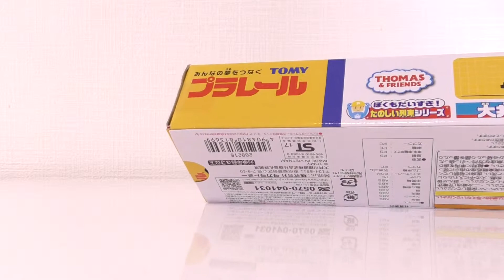OIGAWA TIPE C11 Thomas the Tank Engine Plarail 大井川鉄道 きかんしゃトーマス プラレール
This train is actually a vehicle that exists in Japan.

Este tren es en realidad un vehículo que existe en Japón.